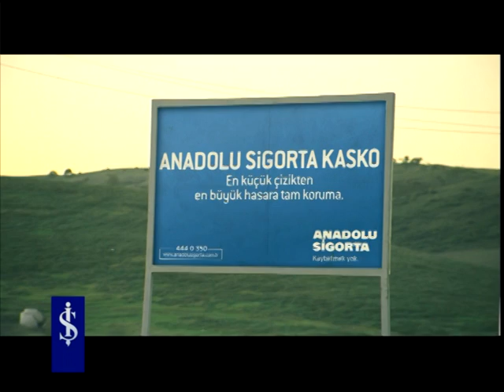Anadolu Sigorta Kasko Sigortası - Kamyon Şoförü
Kaza geliyorum demez! Tüm görünmez kazalara karşı aracınızı Anadolu Sigorta Kasko Sigortası ile güvence altına alın! Kazançlı çıkın!